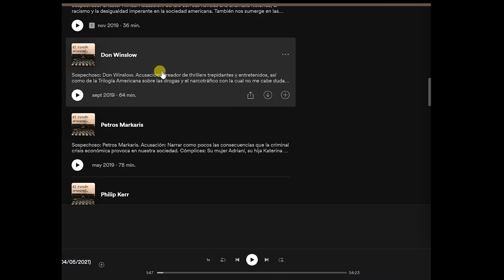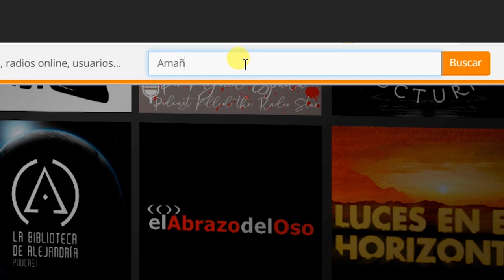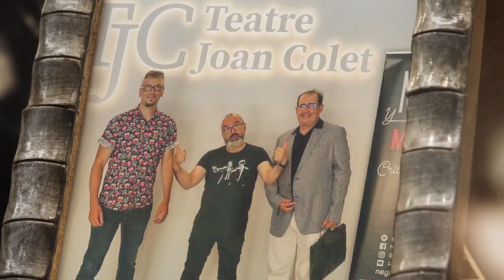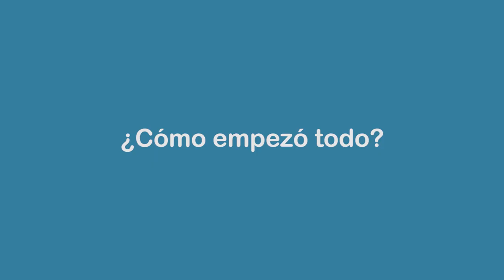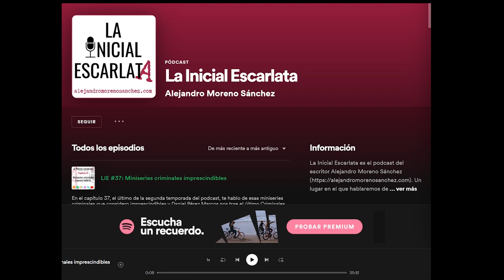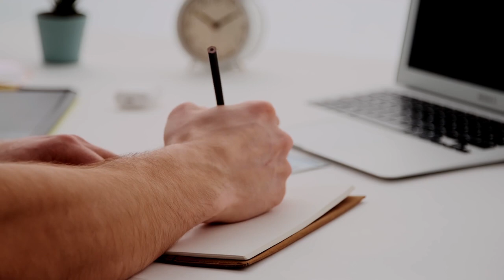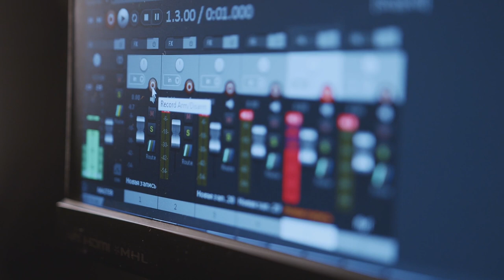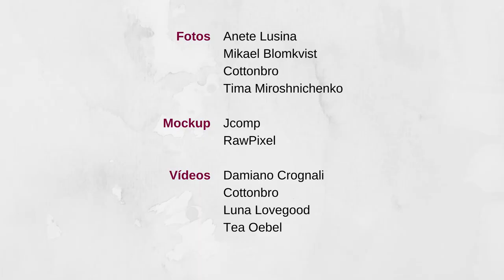Pódcast negros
El formato pódcast está en auge. ¿Todavía no sabéis qué es un pódcast? Este término de difícil pronunciación se refiere a la radio de toda la vida pero en internet, de tal forma que puedes escuchar los contenidos cuando quieras.

El pódcast no es un formato nuevo pero desde la pandemia la escucha de este tipo de contenidos se ha disparado. Por una parte, hay más demanda, por otra, más oferta. Existen programas de todo tipo: documentales sonoros, entrevistas, soliloquios, magazines, debates y ficciones sonoras. Y también con todo tipo de temáticas. Y aquí es donde entran nuestras recomendaciones, porque en La gota de sangre hablamos de género negro, misterio y thriller, y de estos géneros, también hay pódcast.

En concreto, vamos a hablar con José María Algarra sobre El rincón criminal, con Laura González sobre Todos somos sospechosos, con Paco Atero sobre el Podcast Noir de Negra y Mortal y con Álex Moreno Sánchez sobre La inicial escarlata. Y me vais a permitir un momento para la autopromoción, ya que también hablo sobre el pódcast Sin Ficción, el pódcast de true crime de la editorial Alrevés que realizo.